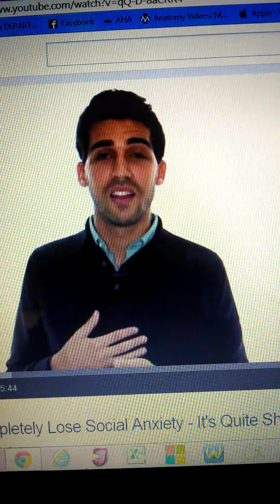Social Anxiety Uncover yourself and lose your Social Anxiety